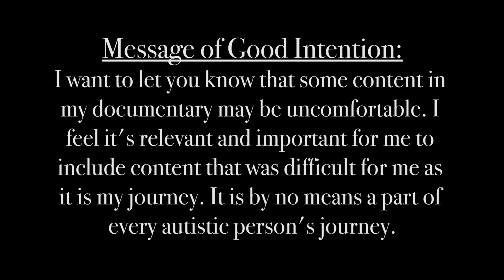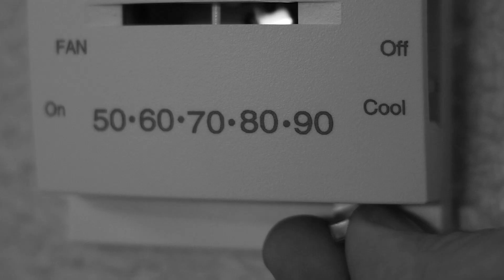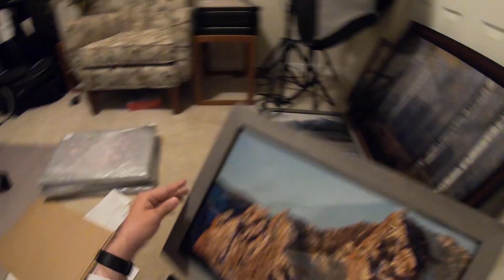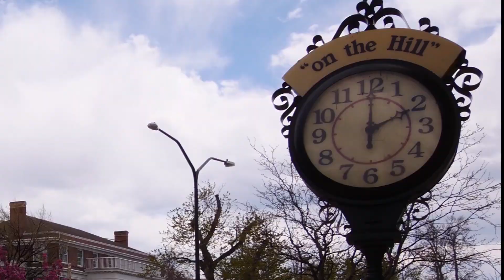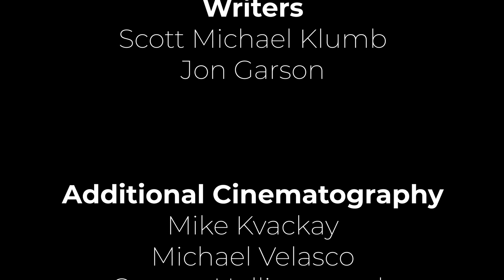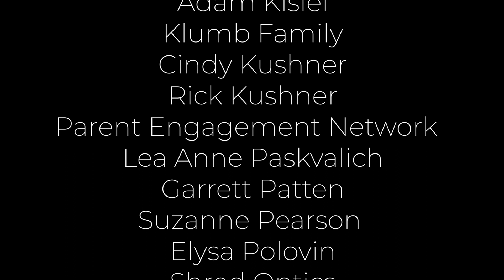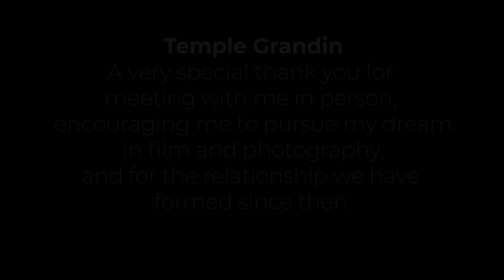Autism: One Man's Journey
Currently, an unprecedented number of autistic young people will be making the transition to adulthood. But what if you are autistic and never diagnosed as a child? What if you are entering adulthood without the benefit of early diagnosis, intervention, and support?
Autism: One Man’s Journey is a documentary and memoir about Scott Klumb, a filmmaker diagnosed with autism at age 23. Scott takes viewers on a journey, wanting to bring awareness to the issues related to late diagnosis, and not understanding what was “wrong” with him for most of his life. This is a story of hardship, perseverance, and hope. It is a story of inspiration including Scott’s personal interview with Dr. Temple Grandin, one of the world’s most accomplished and well-known autistic adults.

Scott filmed, edited and produced this autobiographical film with the hope to reassure late diagnosis autistics that they are not alone, there is support for them too, and that it is possible to connect with people who care. Showing how pushing himself to address challenging situations and emotions, Autism: One Man’s Journey proves that an autistic person can hone their strengths and abilities to create a meaningful life and career. It can be hard, but Scott wants to inspire others and let them know that things do get better. All things are possible.

Producer / Director / Cinematographer / Editor - Scott Klumb
Writers - Scott Klumb, Jon Garson
Production Sound Mixer - Michael Velasco
Additional Cinematography - Connor Hollingsworth, Michael Velasco, Mike Kvackay
Voiceovers - Scott Klumb, Jon Garson
Intro Street Artist - Noah "Tukeone" Baker
Cast - Scott Klumb, Nancy Klumb, Thomas Klumb, Temple Grandin, Victoria St. John, Matt Luczkow, Taylor Seaton
Supporting Cast - Mariah Erickson, Nick Pease, Bindu Sky Pomeroy, Chance Leingang, Dj Brandt
Skiers - Cassidy DuBois, Seamus Flanagan, Lupe Hagearty, Trent Jones, Keegan Kilbride, Parker Norvell, Taylor Seaton, John Spriggs, Jaron Stadler, Ryan Cooke

-Official Selection 2021 American Documentary and Animation Film Festival
-Official Selection 2021 The REEL Recovery Film Festival & Symposium
-Semi-Finalist 2020 Dumbo Film Festival

Comfort Dental
icu2
Tall T Productions
Shred Optics
Woodward Copper